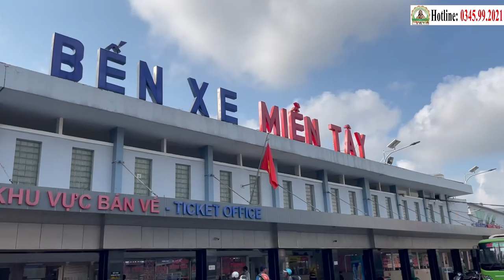Trồng Cây xạ đen-Liều thuốc quý từ Cha Tường: Mang lại cuộc sống thứ hai cho bệnh nhân ung thư (7/4)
Cây xạ đen, được mệnh danh là "thần dược" trong điều trị ung thư, nay được các Thầy học theo gương Cha Tường dày công vun trồng và ứng dụng vào công nghệ Cháo Nano - Thảo dược Nano. Nhờ vậy, rất nhiều bệnh nhân ung thư đã tìm thấy tia sáng hy vọng, chiến thắng căn bệnh hiểm nghèo.